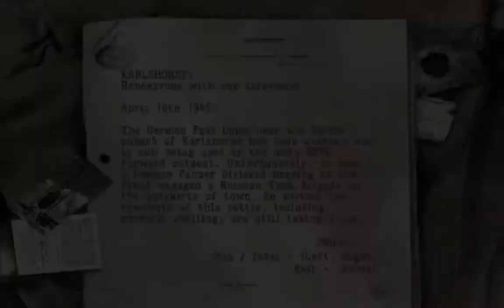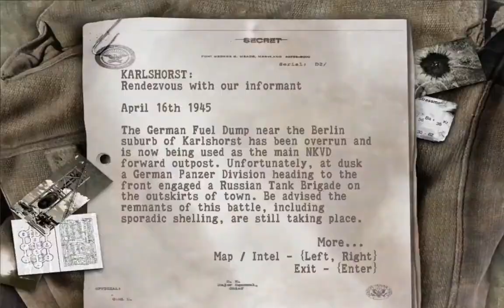Sniper Elite - The Game Which Started the Series